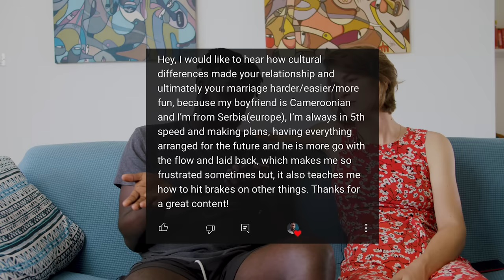How Cultural Differences Affect Our Relationship //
Navigating your differences in a relationship can be quite challenges. When the layer of cultural difference is added, it makes it even more intriguing. In this video, inspired by a comment we discuss how our cultural differences affect our relationship